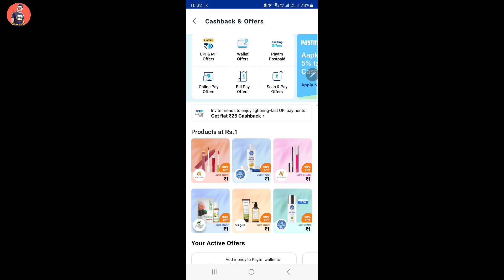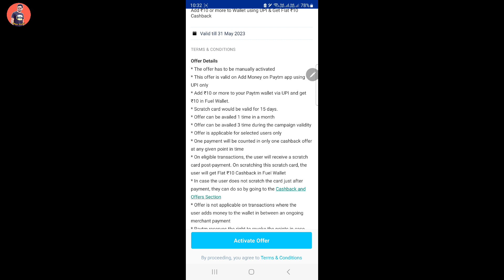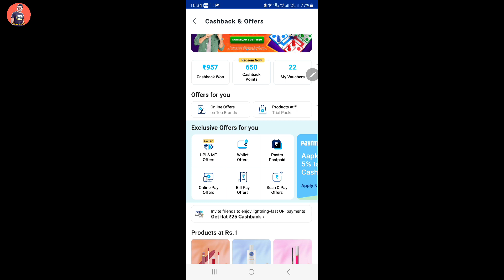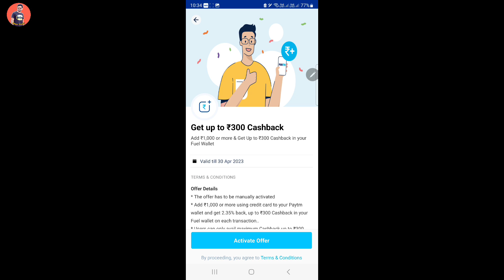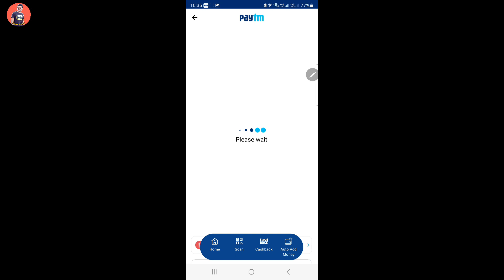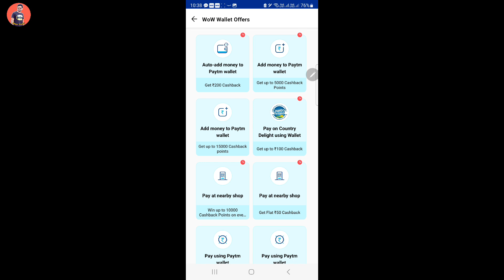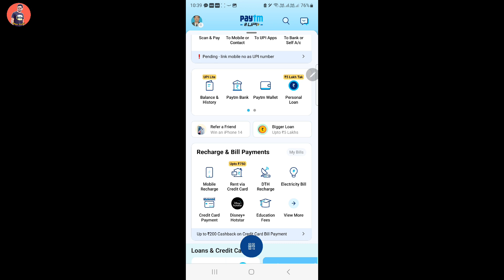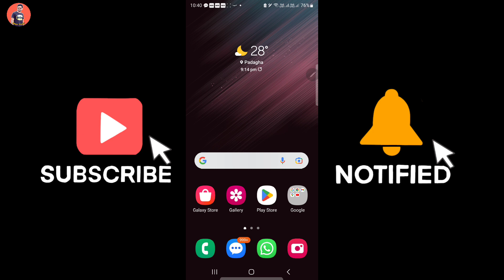Paytm New Offer 5 Minutes 45 ₹ Cashback 😍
Best Recharge,

Best Recharge,